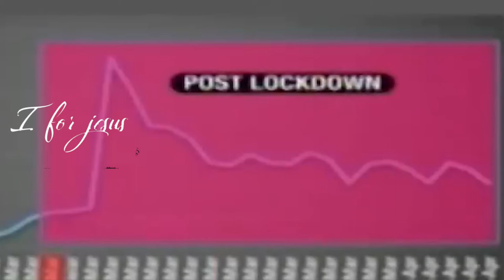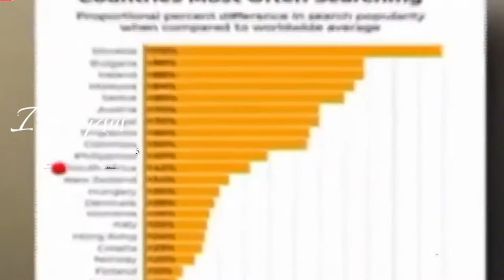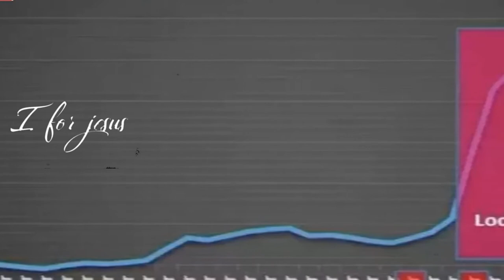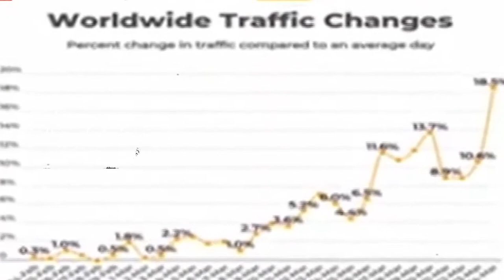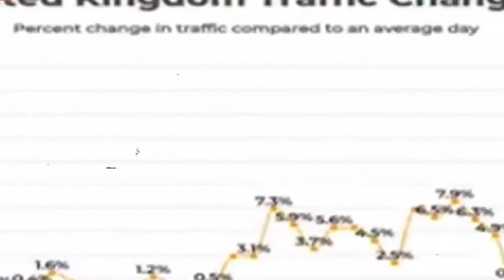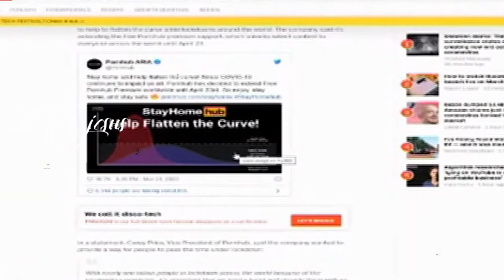భారత్ లో పోర్న్ వీడియో 95%చూస్తున్నారు